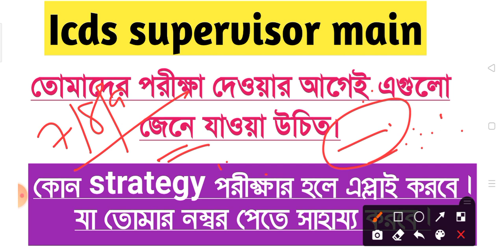Icds supervisor main|পরীক্ষার আগের মুহূর্তে কিভাবে সঠিক প্রস্তুতি নেবে|আশাকরি ভিডিও কাজে লাগবে।